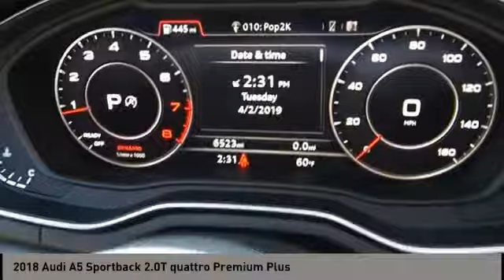2018 Audi A5 Sportback San Antonio TX 00MP7056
2018 Audi A5 Sportback 2.0T quattro Premium Plus

Audi Dominion
 21105 IH 10

Check out this 2018! An awesome price considering its low mileage! The engine breathes better thanks to a turbocharger, improving both performance and economy. With less than 10,000 miles on the odometer, this vehicle proves competitive in its price class based on its condition and value. Audi prioritized practicality, efficiency, and style by including: power front seats, front and rear air conditioning, and the power moon roof opens up the cabin to the natural environment. Under the hood youll find a 4 cylinder engine with more than 200 horsepower, and for added security, dynamic Stability Control supplements the drivetrain. Our knowledgeable sales staff is available to answer any questions that you might have. Theyll work with you to find the right vehicle at a price you can afford. Stop by our dealership or give us a call for more information.